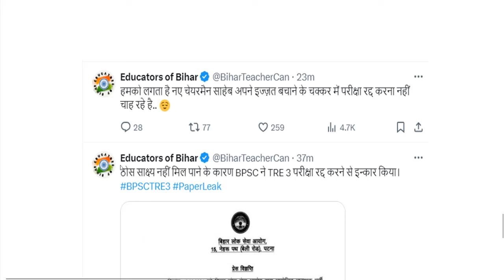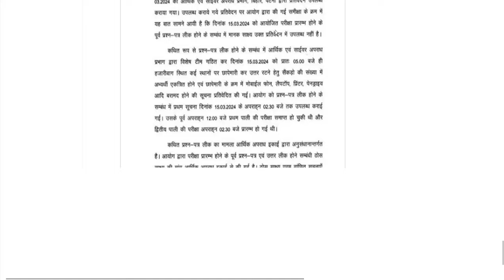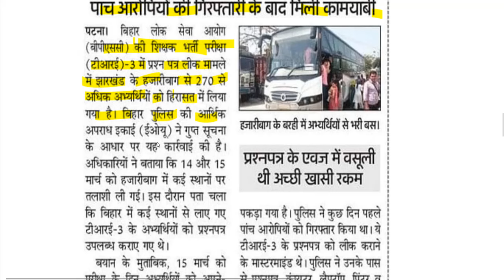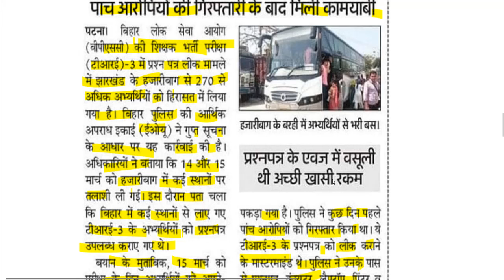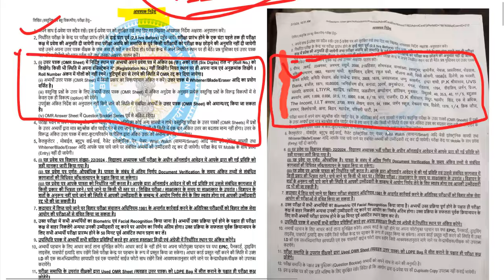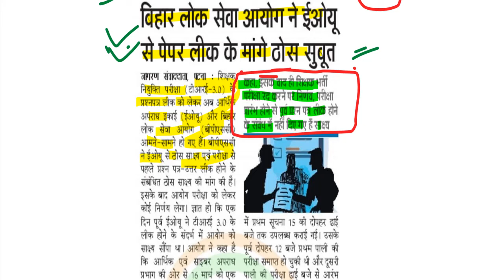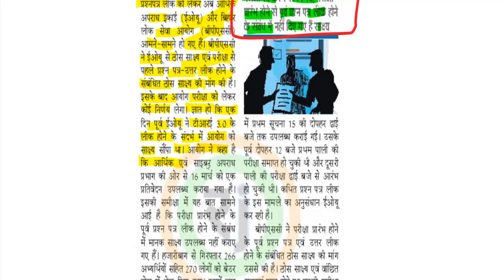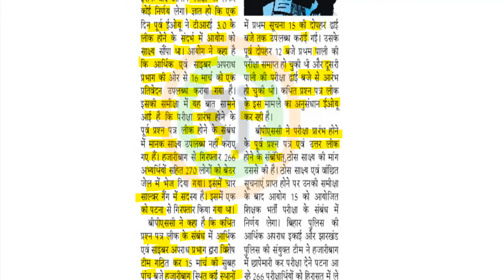BPSC TRE 3.0 Paper Leak News Today | Bihar Shikshak Bharti Paper Leak Confirm | BPSC Teacher News